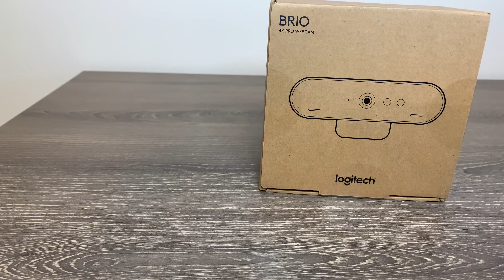Logitech Brio 4K Pro Webcam - Unboxing Video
PACKAGE CONTENTS
Brio Ultra HD Pro Webcam
USB 3.0 cable (compatible with USB 2.0)
Removable clip
Privacy shade
Carrying pouch
Documentation

TECHNICAL SPECIFICATIONS
4K Ultra HD video calling (up to 4096 x 2160 pixels @ 30 fps)
1080p Full HD video calling (up to 1920 x 1080 pixels @ 30 or 60 fps)
720p HD video calling (up to 1280 x 720 pixels @ 30, 60, or 90 fps)
Plug-and-play USB connectivity
Field of View:
Diagonal: 90°
Horizontal: 82.1°
Vertical: 52.2°
5x digital zoom in Full HD
Autofocus
Rightlight™ 3 with HDR for clear image in various lighting environments ranging from low light to direct sunlight.
Image controls with optional Camera Settings application for control of pan, tilt, and zoom
Built-in dual omni-directional mics with noise cancellation
Infrared sensor technology for Windows (SDK available for application integration)
External privacy shutter
Multiple mounting options, including clip and tripod mount
Supports multiple connection types, including USB 2.0 Type A and USB 3.0 Type A and C connections
Custom carrying case